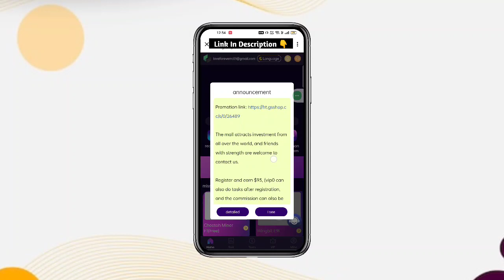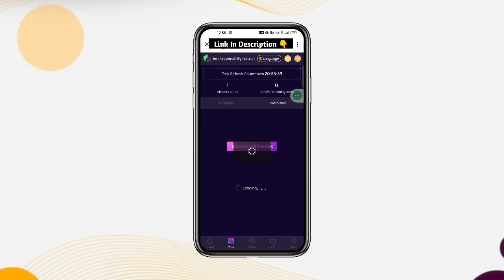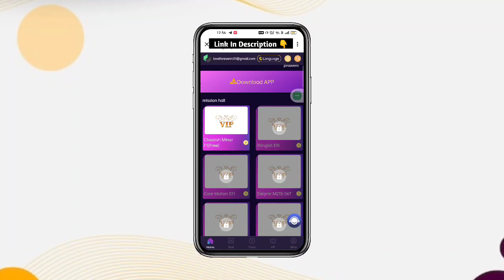Usdt Earning Site🤑 | Earn Free Usdt | Best Usdt Investment site | New Earning Site💰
Join Gs Shop and get involved!

Register and earn $93, (vip0 can also do tasks after registration, and the commission can also be withdrawn)

Withdrawal times: each VIP level can withdraw once a day

VIP0 quota 0USDT, daily income 0.2USDT, monthly income 6USDT

VIP1 quota 20USDT, daily income 3USDT, monthly income 90USDT

VIP2 quota 50USDT, daily income 7.5USDT, monthly income 225USDT

VIP3 quota 150USDT, daily income 22.5USDT, monthly income 675USDT

VIP4 quota 500USDT, daily income 75USDT, monthly income 2250USDT

VIP5 quota 1500USDT, daily income 225USDT, monthly income 6750USDT

VIP6 quota 3000USDT, daily income 600USDT, monthly income 18000USDT

VIP7 quota 6000USDT, daily income 1200USDT, monthly income 36000USDT

VIP8 quota 12000USDT, daily income 2400USDT, monthly income 72000USDT

VIP9 quota 20000USDT, daily income 5000USDT, monthly income 150000USDT

VIP10 quota 50000USDT, daily income 12500USDT, monthly income 375000USDT

VIP11 quota 100,000USDT, daily income 30,000USDT, monthly income 900,000USDT

1: Your team will receive within 24 hours

24h team recharge 300USDT, reward 25USDT

24h team recharge 500USDT, reward 50USDT

24h team recharge 1000USDT, reward 110USDT

24h team recharge 3000USDT, reward 350USDT

24h team recharge 10000USDT, reward 1200USDT

24h team deposit 50,000 USDT, reward 7,500 USDT

24h team deposit 100,000 USDT, reward 20,000 USDT

The winnings of the day can be withdrawn immediately. The more team recharges, the more rebates!

Bonuses can be withdrawn instantly and unlimited times. If you recommend more users to join your promotion link, you will get more commission rewards, and the commission is charged by the recommended users

Telegram ( 电报  ) : @earno7

100 payment proof online earning app 2022 100 per day earning app
free usdt
earning app
crypto earning
free usdt
dollar free
earn dollar
usdt
100 payment proof online earning app 2022
100 per day earning app
event aplikasi
free dollar
usdtgroup.top
100 dollars per day online
100 earning app 2022
best stablecoin
crypto investment
dollar app
dollar earn
dollar earning

It contains an element of financial risk, please play responsibly and at your own risk. Our channel is not responsible for any loss.